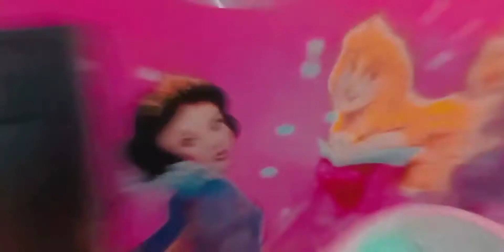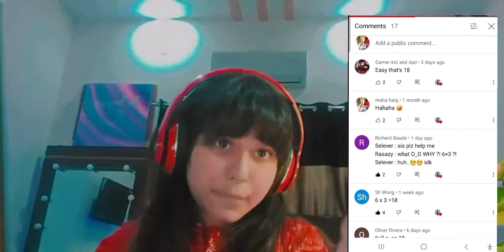what's 6×3 !?! My 1st reaction vid